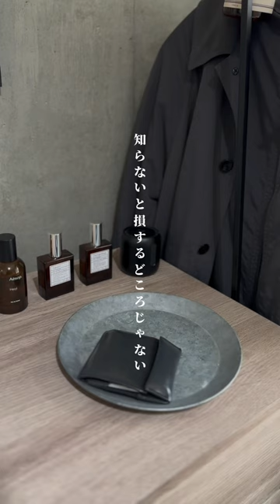【価格破壊】インテリアグッズ7選!!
【商品詳細】
01.Standard Products お香
02.Standard Products アロマディフューザー ¥500
03.SPICE アクセサリートレイ ¥1,000
04.Standard Products 掛け時計 ¥500
05.Standard Products 耐熱グラス ¥500
06.DULTON セメントスクエアキャンドル ¥1,760
07.IKEA フェイクリーフ ¥400